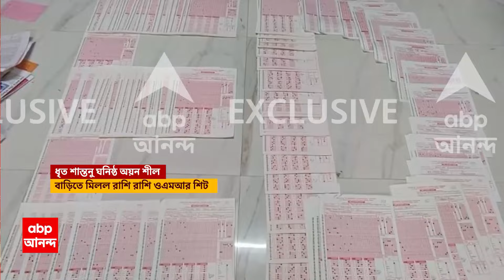Municipal Scam: পুর নিয়োগ পরীক্ষার কোয়েশ্চন পেপার সেটার ছিলেন প্রোমোটার অয়ন শীল ও তাঁর সংস্থা :CBI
Municipal Scam CBI Chargesheet : পুরসভার নিয়োগ পরীক্ষার কোয়েশ্চন পেপার সেটার ছিলেন পেশায় প্রোমোটার অয়ন শীল ও তাঁর সংস্থা ABS ইনফোজেনের কর্মীরা। চার্জশিটে চাঞ্চল্যকর দাবি করেছে CBI. অয়নের সংস্থার দুই কর্মী রানা দাস ও সৌরভ নন্দীর বয়ান উল্লেখ করে কেন্দ্রীয় এজেন্সির দাবি, দোকান থেকে জেনারেল নলেজ ও বিভিন্ন প্রতিযোগিতামূলক পরীক্ষার বই কিনে এনে তার থেকে পুর-নিয়োগের পরীক্ষার প্রশ্নপত্র তৈরি করা হয়েছিল। কোয়েশ্চন পেপার সেটের জন্য কোনও ফ্যাকাল্টি বা বিশেষজ্ঞ প্যানেলের সাহায্য় নেওয়া হয়নি। CBI-র স্ক্যানারে রাজ্যের ১৭টি পুরসভায় ১ হাজার ৮১৪ জনের নিয়োগ প্রক্রিয়া। কেন্দ্রীয় এজেন্সির দাবি, দুর্নীতির শুরুটা হয়েছিল প্রশ্নপত্র তৈরি করা থেকেই। পুর-নিয়োগের গোটা প্রক্রিয়াই নিয়ন্ত্রণ করেছিলেন অয়ন শীল। চার্জশিটে দাবি CBI-র। ABP Ananda LIVE